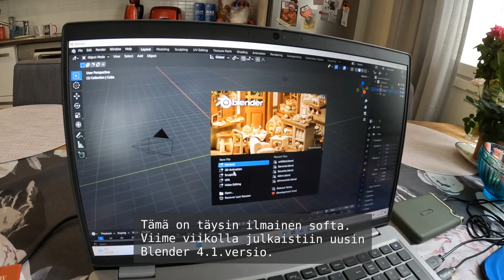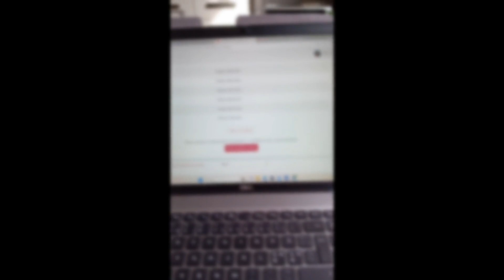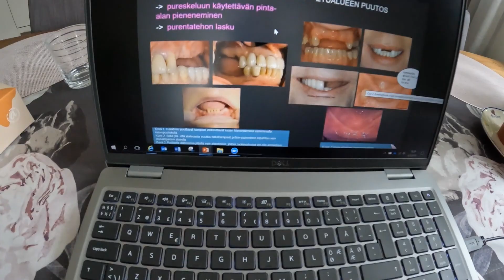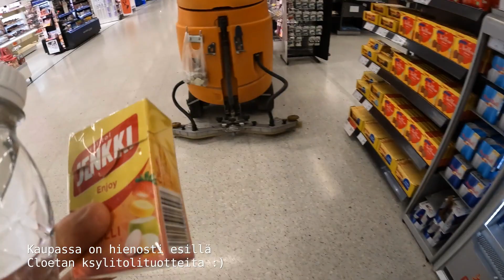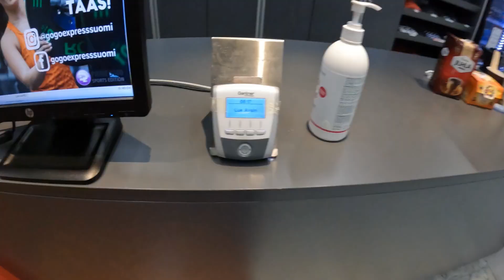Study Vlog, jakso 2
Opiskelen Savonian AMK:ssa suuhygienistin koulutusohjelmassa (avoimen opintopolun kautta) 1.vuosikurssia.
Video sisältää kysymyksiä opiskeluuni liittyen Q&A.
Tämä on toinen video opiskelustani kohti unelma-ammattia.
Jatkoa videoille on tulossa seuraavat 3 vuotta eteenpäin!

I am studying to a dental hygienist in Savonia University of Applied Sciences in the first year. I share thoughts and ideas about studying.

Käytän videoeditoinnissa Blender 3.5 ohjelmaa.
Kamera: Gopro 10 Black
Musiikki: Youtube library